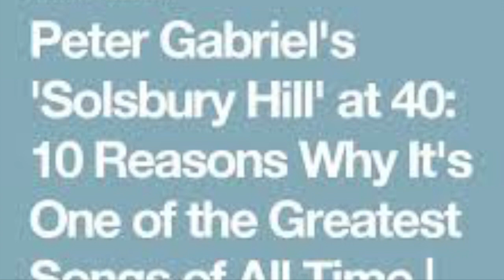Solsbury Hill - a cover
A cover of Peter Gabriel's "Solsbury Hill" by the Solsbury Hillbillies. Recorded in 2004.